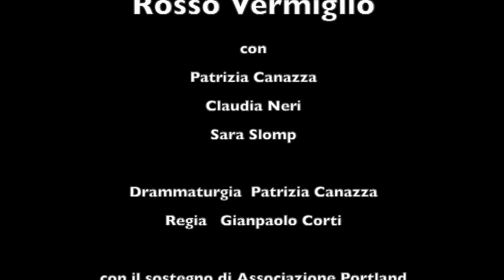Rosso Vermiglio - Trailer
Momenti di tensione e pathos, tipici dell’ambiente carcerario, si mescolano a sprazzi di ironica follia, leggerezza e vaghi cenni di malinconia; tutto inserito in una scenografia essenziale, per uno spettacolo di sicuro impatto emotivo.